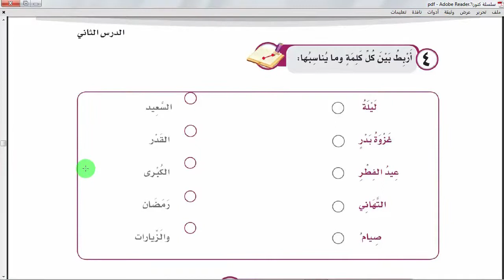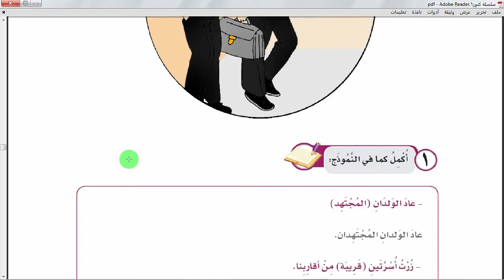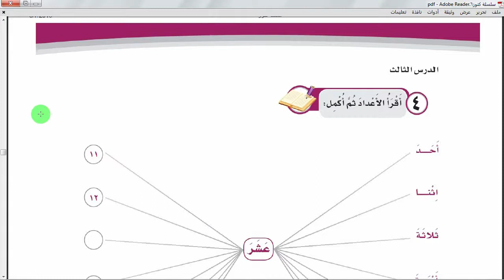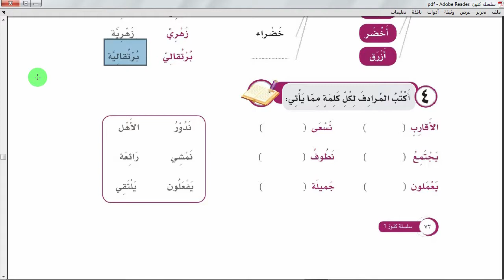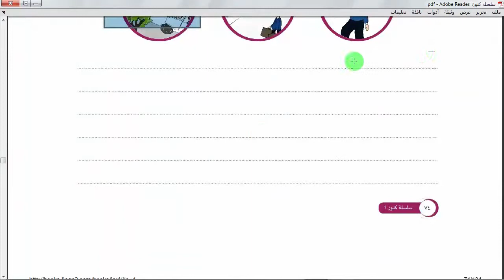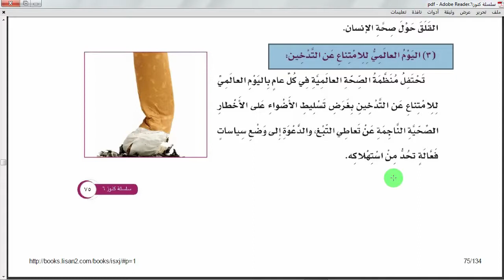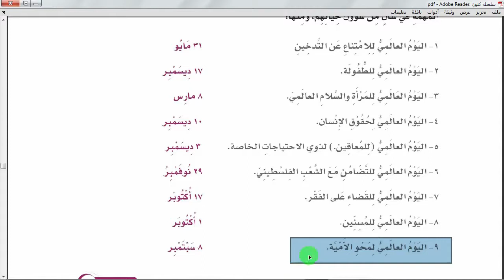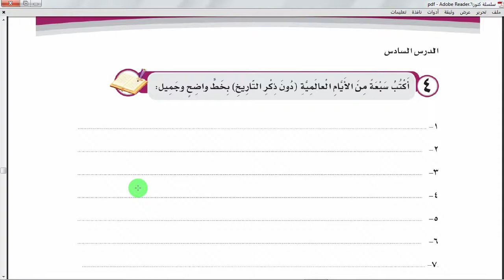Kunooz Final Book Class 4 | Learn Arabic Language